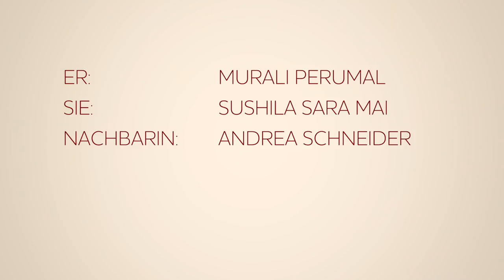Lokalpatrioten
Schon blöd mit der Heimatliebe, wenn der Lokalpatriotismus immer wieder dazwischengrätscht...

In unserer ersten Folge geraten zwei Fußballfans saftig aneinander und es kracht überm Sofa wie bei Hempels.

Credits:
Er: Murali Perumal
Sie: Sushila Sara Mai
Nachbarin: Andrea Schneider
Idee & Produktion: Murali Perumal
Regie: Alexander Hirl
Drehbuch: Andreas Rebers
Kamera: Stefan Tesar
Ton: Felix Köhler
Schnitt: Alexander Hirl

Danke an: Andreas Rebers, Josef Hader, Reinhard Ammerich, Tim Schnabbe, Helge Schwarz, Petra Cockrell, Siddharath Lugani, Erica Lefstad, Patrick Ranz, Alex Wipprecht, der gesamten Crew und allen Mitbürgern und Mitbürgerinnen, die für Zusammenhalt einstehen.
Bei den Deutschländers wird aufgeräumt mit Klischées über Deutsche. Ob Grantler oder Jecken, ob Fischköppe oder Eisbeinliebhaberinnen, hier zeigen sie sich mit ihren wahren Sorgen...in Wohnzimmern, Schrebergärten und Behörden, an Stammtischen und Imbissbuden.